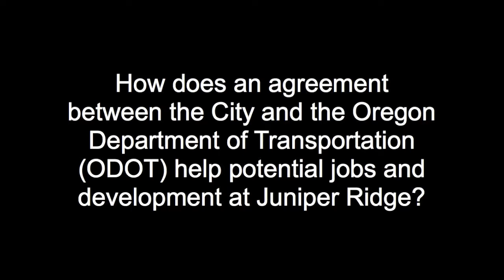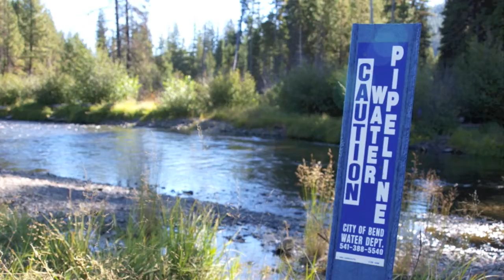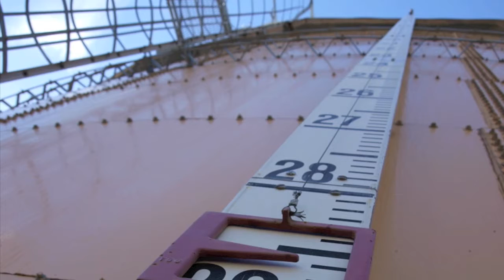Ask Eric 1